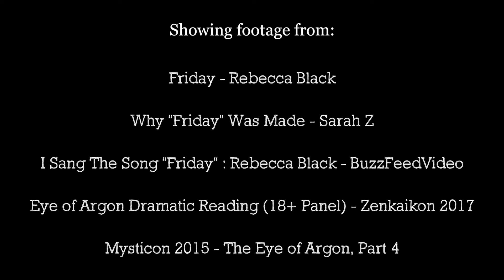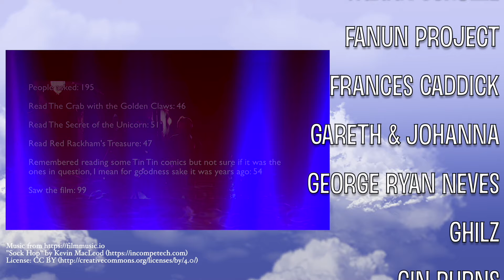The Tragic Story Behind The Worst Fantasy Book Ever Written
Why I chose not to make fun of The Eye Of Argon by Jim Theis.

Links and citations:
A Short History of "The Eye of Argon" with Sandra Bond

Mail stuff to Dom:
225 Simi Village Dr
93094